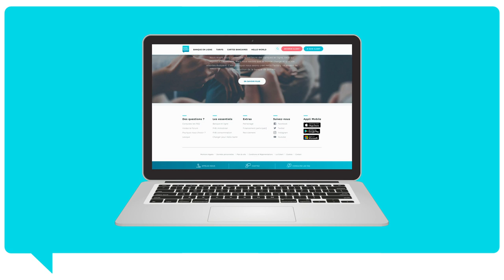HelloïZ : la réponse à toutes les questions ! I HelloïZ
HelloïZ, la nouvelle assistante virtuelle d'Hello bank! répond à toutes vos questions

HelloïZ vous viendra en aide pour toutes questions sur l'offre et les services d'Hello bank!
HelloïZ est aussi accessible sur Facebook Messenger, Twitter en message privés, sur l'application mobile Hello bank!  et aussi sur Google Home.

➽ Qui sommes-nous ?